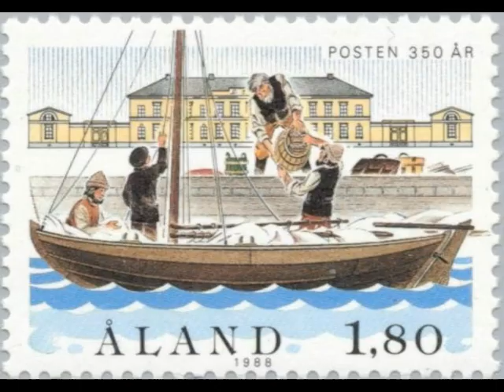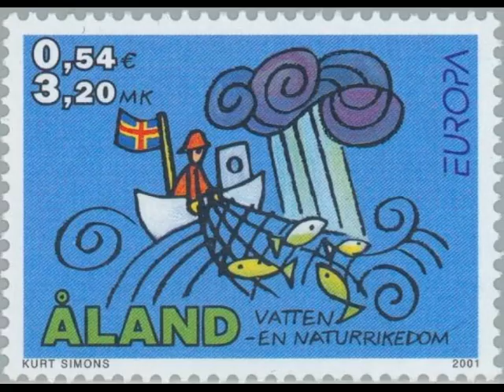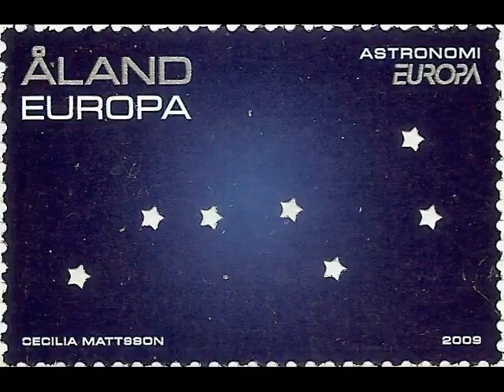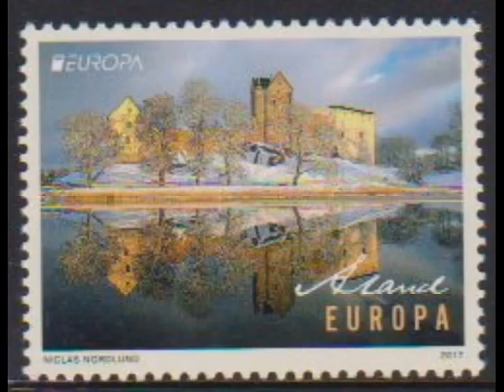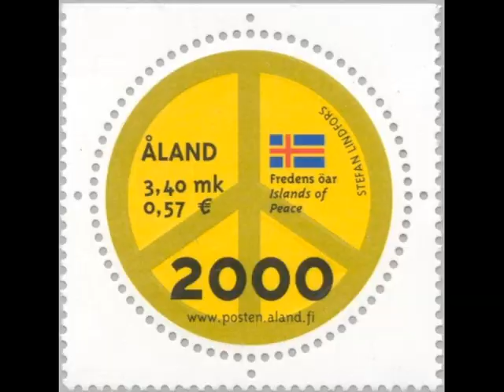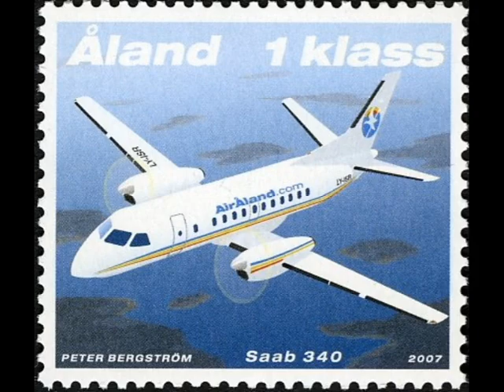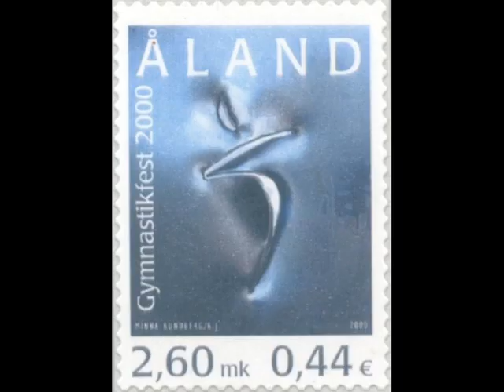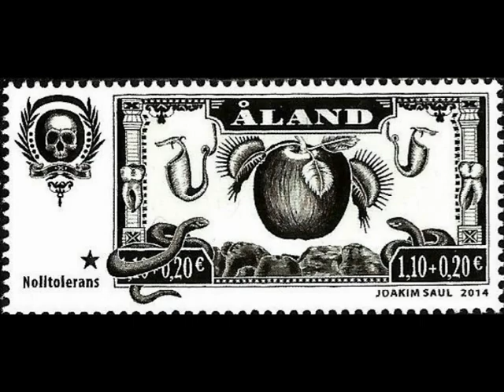Postage stamps of the åland Islands collection, philately, samples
Send help, donate channel The history of mail and postage stamps of the åland Islands is divided into periods corresponding to the mail systems of States, among which were the Aland Islands (Sweden, the Russian Empire, Finland). Since 1984, åland carry out their own emission policy postage stamps. The åland Islands enjoy the same rights and the regulations of the universal postal Union, and Finland. A turning point in postal history of the åland Islands, which enjoys internal autonomy, was 1984, when the Finnish territory began to issue its own postage stamps.